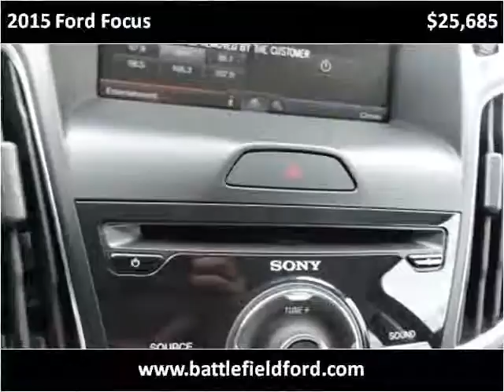2015 Ford Focus New Cars Manassas VA